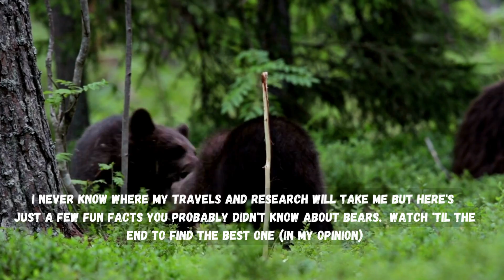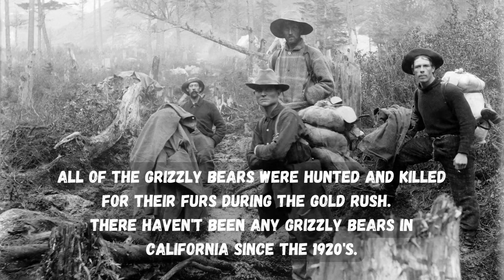VERY Interesting Facts About Bears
"Hey there, nature lovers! 👋 Ever wondered why black bears aren't always black? Or why California's state animal, the grizzly bear, doesn't even live there? 🐻 Confused much?

In this short, fun-filled video, we're dropping some interesting facts about bears that'll leave you amazed! We're talking colors, names, and some truly wild trivia about bears that you've probably never heard before.

So, hit play, enjoy the ride, and remember: not everything is as it seems in the wild world of bears! Enjoy, folks